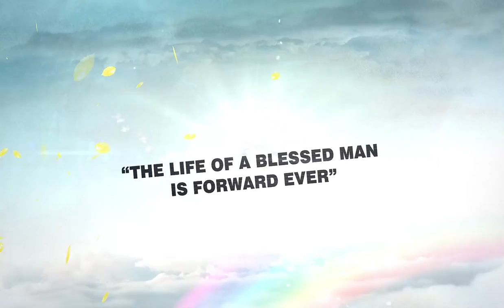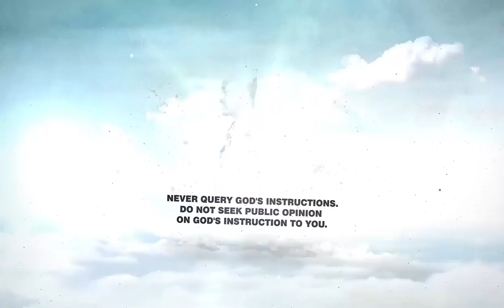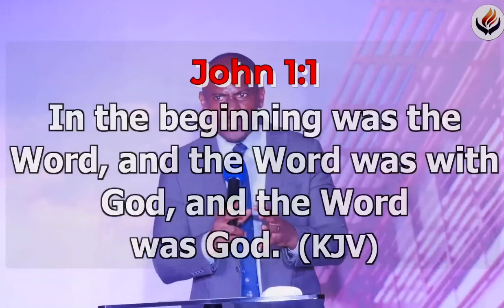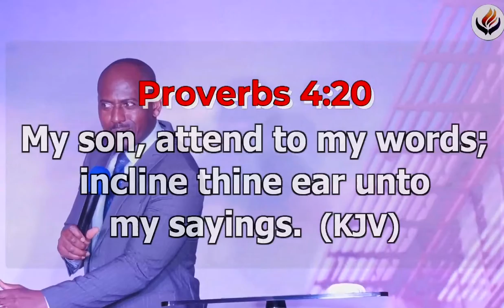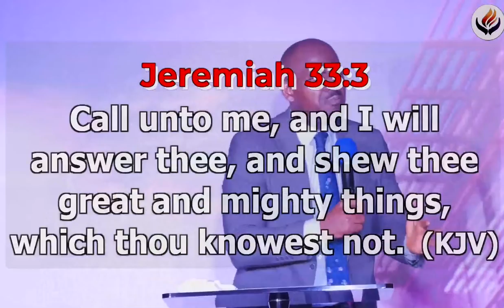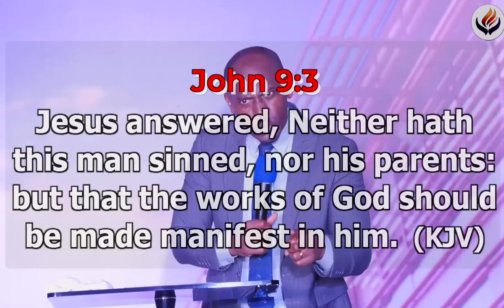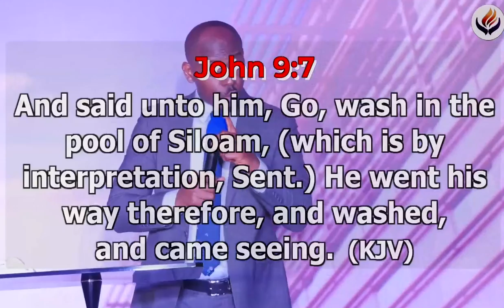MBGC MIDWEEK SERVICE | MONTH OF GOOD REPORT (23RD AUGUST 2022)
The Master Builder Global Church
Building Christ-like People...

Host Ministers:
Pst. Abraham Agu
Pst. Sarah Abraham Agu

Stay Tune for a Supernatural Encounter!